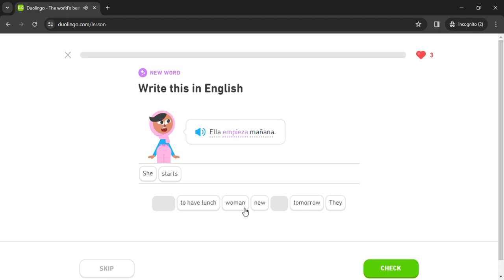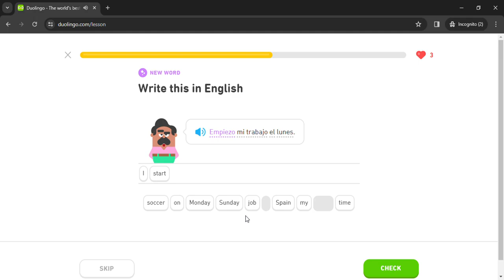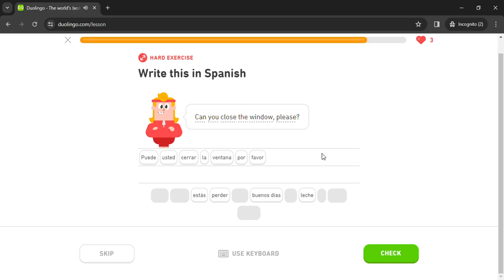Duolingo #665 Spanish - English (Part 3 - Activities 2 and Weather)